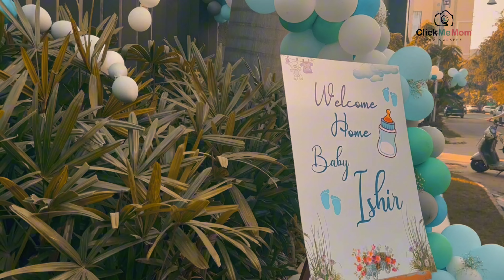Home-coming of Jaipur Royal Family Grandson | A Photoshoot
Home-coming of Jaipur Royal Family Grandson | A Photoshoot by ClickmeMom Photography
Home-coming Jaipur Royal Family Grandson
A Photoshoot by ClickmeMom Photography

This is the video of Baby's first home-coming, shot by ClickmeMom photographers. Feel the emotions of homecoming video and how the family celebrated the addition of their new family member...

ClickmeMom & our Photographers team work hard to get the output, that satisfies our customers. But what it is behindthescene of these kinds of babyhomecoming shoots...

🚨 Book this with now, don't miss it! 🚨

Address: Emrald Plaza Sector 65 Retail second floor 15A, Gurugram, Haryana 122102

Do you want the same for your child? No worries...

1. Maternity Photography
2. Baby Photography
3. Baby Hand and Foot Casting
4. Toddler Photography

📌 We provide our Service in: Gurgaon, Delhi, Greater Noida, Faridabad, Ghaziabad, Merrut, Panchkula, Chandigarh, Ludhiana, Mohali, and Jaipur.

🏥  SOME OF OUR HOSPITAL PARTNERS
Fortis (@fortis.healthcare )
Apollo Hospitals (@theapollohospitals )
Cloudnine Hospitals (@cloudnine_care_ )
Manipal Hospitals (@manipalhospitals )
Motherland Hospital (@motherlandhospital )
Aakash Hospital (@aakash_hospital )
CK Birla Hospital (@ckbirlahospital )
Artemis Hospitals (@artemishospital )
MAX Healthcare (@max.healthcare )

Creating Memories that Last a Lifetime with @clickmemom